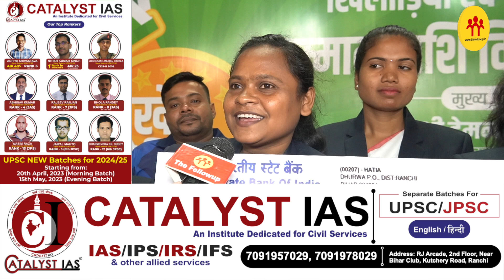Mahima Oraon और उनकी टीम को मिला 6 लाख, आप सबों ने सहयोग करके महिमा को भेजा था विदेश खेलने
महिमा उरांव और उनकी टीम को मिला 6 लाख, आप सबों ने सहयोग करके महिमा को भेजा था विदेश खेलने